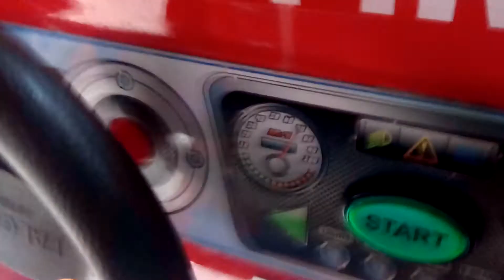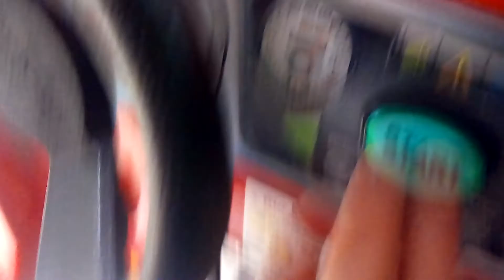Falgas NY Fire Truck Kiddie Ride (Zac The Fanboy)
Made By Falgas Of Spain In An Unknown Year.

Filmed At The Westfield In Manukau